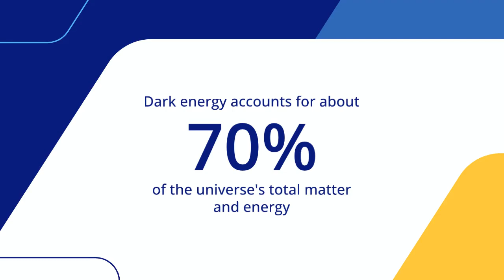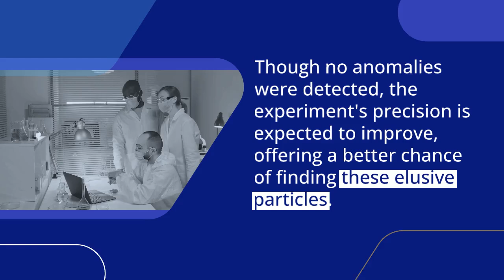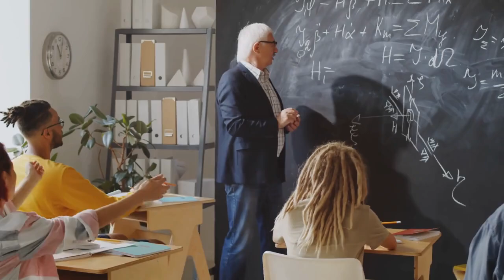Discovery of Tiny Bright Objects at Universe's Dawn Baffles Scientists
A groundbreaking discovery by NASA's James Webb Space Telescope (JWST) has unveiled tiny, luminous, very red objects in the early universe, challenging our understanding of galaxy formation and supermassive black hole evolution. These objects, found about 600-800 million years after the Big Bang, suggest a more complex early cosmic history than previously thought:

Ancient Origins: These objects contain "old" stars and massive black holes, raising questions about their rapid formation and evolution.

Massive Black Holes: These objects host supermassive black holes, 100 to 1,000 times the size of the Milky Way's, challenging theories of simultaneous galaxy and black hole growth.

Implications for Cosmology: These findings may require revisions to our models of the universe's structure and the formation of its earliest elements.

🤯 These objects offer a unique glimpse into a period of cosmic history that we are only beginning to understand, potentially rewriting the story of the universe's first galaxies.

Source : Cristian D. Panda, Matthew J. Tao, Miguel Ceja, Justin Khoury, Guglielmo M. Tino, Holger Müller. Measuring gravitational attraction with a lattice atom interferometer. Nature, 2024; DOI: 10.1038/s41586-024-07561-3